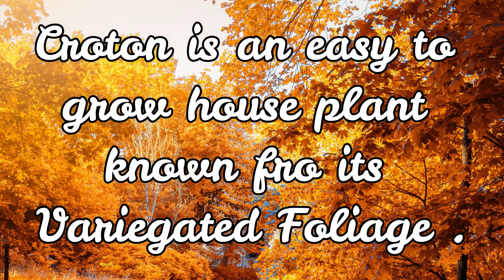Variety Of Croton plant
About this video :- Variety Of Croton

My channel has contant related to some amazing and beautiful DIY  for your garden and home decor , beautiful home decoration ideas and well explained garden plant information which i upload time to time . I try my best get best to best content on channel .If you visit my channel for the first time then please do subscribe ,comment and like the video if you enjoy .